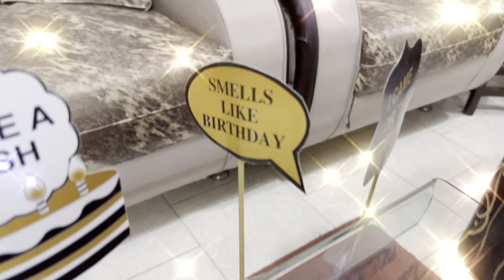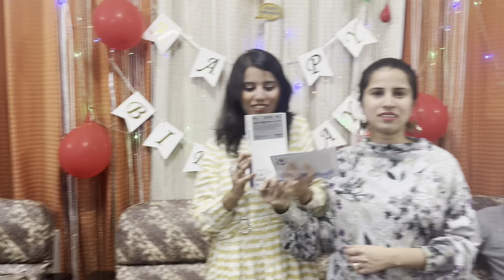instant birthday celebration 🎉 | anaba ki hui birthday 🎈 party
I am a You Tube creator Humi Siddiqui
This is my official youtube channel where you will get my n also my daughter Sanaya Vlogs & shots 😍
Thankyou😇

▶️ Find me !!!

Snackvedio This vlogger makes great videos! Come watch!